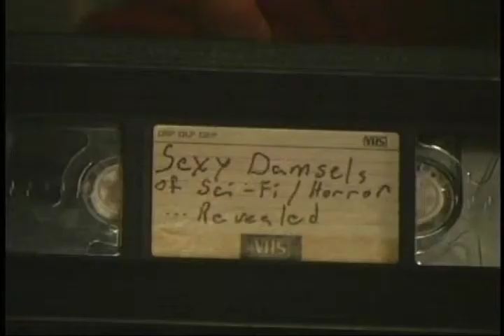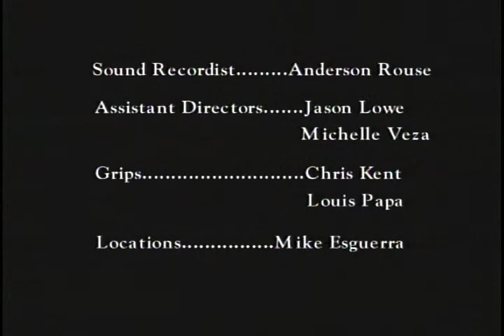FANATICS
On The Fly Festival - Directed by WH Park